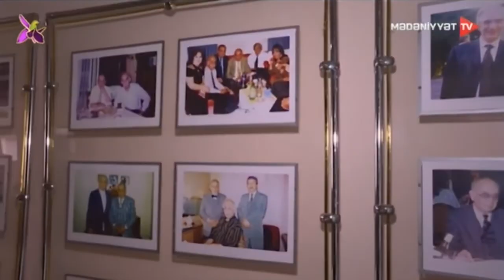Mədəniyyət TV: "Emin Sabitoğluna həsr olunan sərgi" (02.11.2021)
Azərbaycan Dövlət Film Fondunun ekspozisiyasında bəstəkar Emin Sabitoğlunun doğum günü münasibətilə fotosərgi təşkil olunub. Sərgidə bəstəkarın şəxsi arxiv fonduna daxil edilmiş fotoşəkillər nümayiş olunur.

Sərgi noyabrın 17-nə kimi davam edəcək.